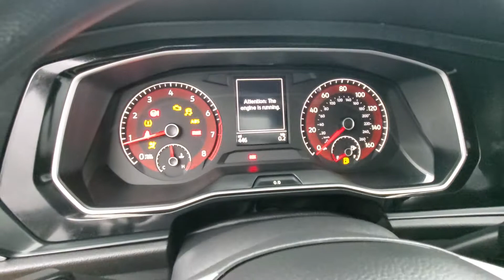2020 Volkswagen Jetta 1.4T S MEDIA SCREEN BACK-UP CAMERA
Stock #:043142
ONE OWNER, 2 KEYS, AUXILARY AUDIO INPUT, BACK-UP CAMERA, BLUETOOTH CONNECTION, CLIMATE CONTROL, SMART DEVICE INTEGRATION, TIRE PRESSURE MONITOR, USB, FWD, 118-POINT INSPECTION PROCESS, Storm Gray w/Cloth Seat Trim.

Awards:
  * 2020 KBB.com 10 Coolest New Cars Under $20,000